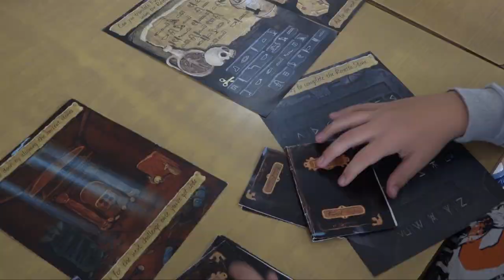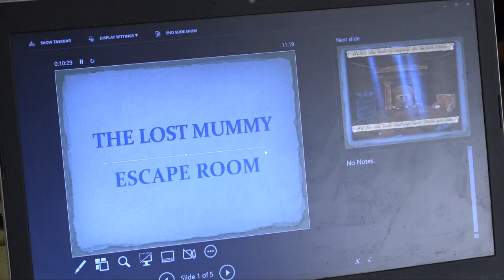ZIVADINOVA SKOLA ENGLESKI